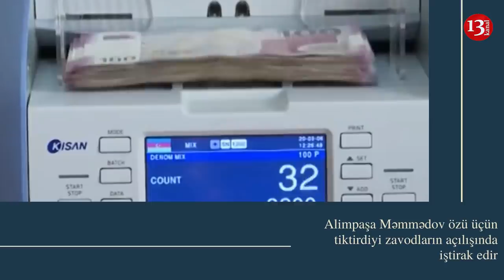QANDALLANDI:"1 HEKTARLIQ OBYEKT, LÜKS AVTOMOBİL SATIŞI, BAZAR, FERMALAR,RÜŞVƏT.."-ALİMŞPAŞA MƏMMƏDOV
QANDALLANDI:"1 HEKTARLIQ OBYEKT, LÜKS AVTOMOBİL SATIŞI, BAZAR, FERMALAR,RÜŞVƏT..."-ALİŞPAŞA MƏMMƏDOV